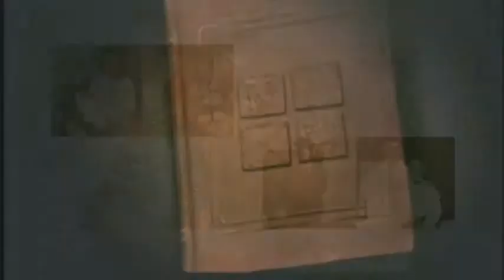CLIP RETROSPECTIVA PRISCILA E VINICIUS - VIDEOMIX PRODUÇÕES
DIREÇÃO E FOTOS: Adalberto Passarelli